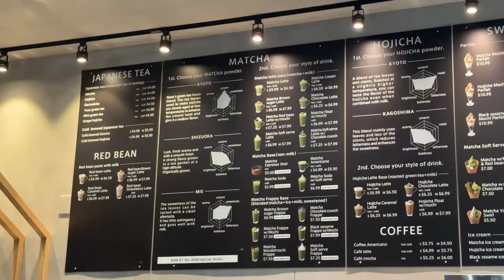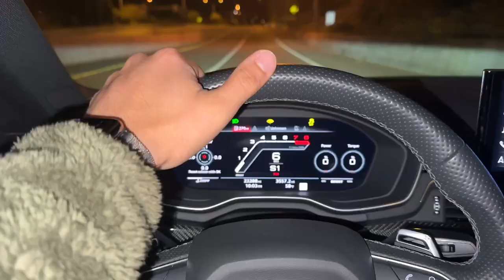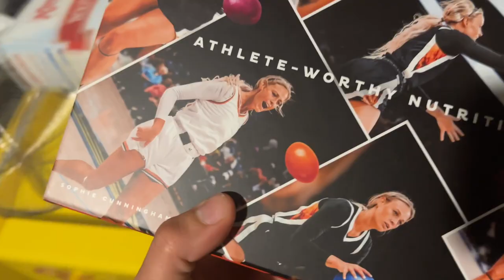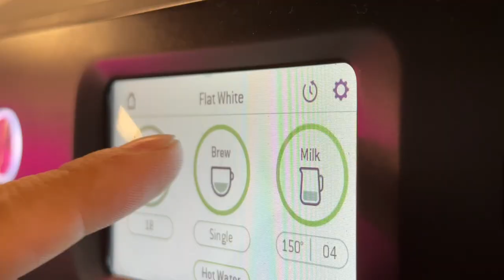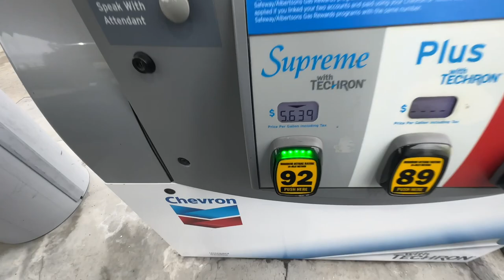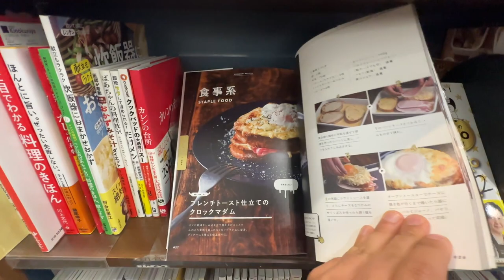She Doesn't Know Yet | day 2 Moving